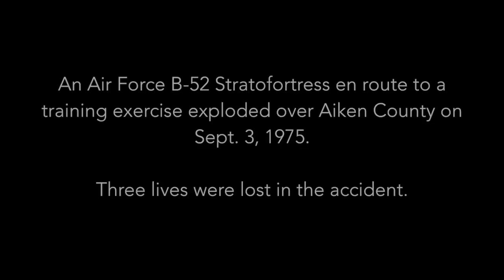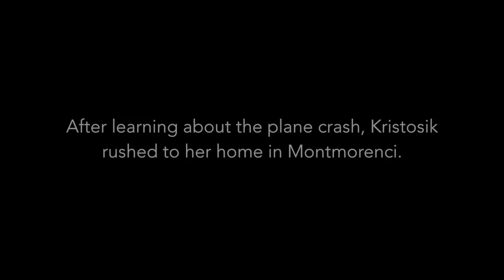B-52 Crash in Aiken County | 40 years later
Thursday marks 40 years since the explosion of an Air Force B-52 Stratofortress over Aiken County, S.C. Three lives were lost in the incident.